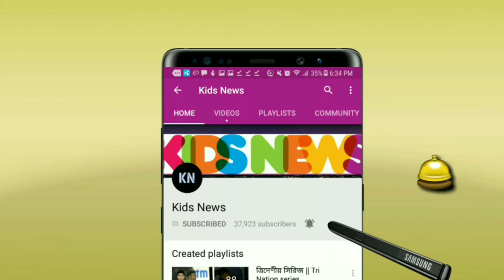ব্রেকিং নিউজ- বাংলাদেশ বনাম ওয়েস্ট ইন্ডিজের ম্যাচের সময়সূচি পরিবর্তন! জেনে নিন নতুন সূচি | banvswi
বিস্তারিত জানুন।

বাংলাদেশ বনাম ওয়েস্ট ইন্ডিজ সিরিজের খবর ২০১৮। বাংলাদেশ ক্রিকেট নিউজ - Bangladesh vs West Indies ODI 2018.